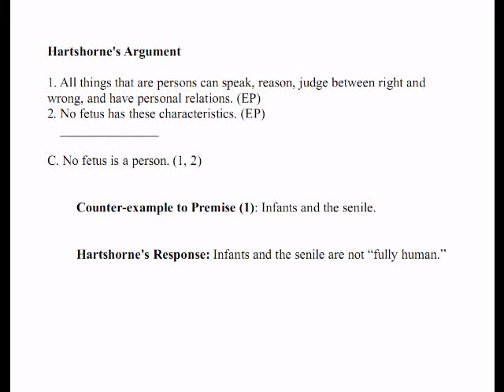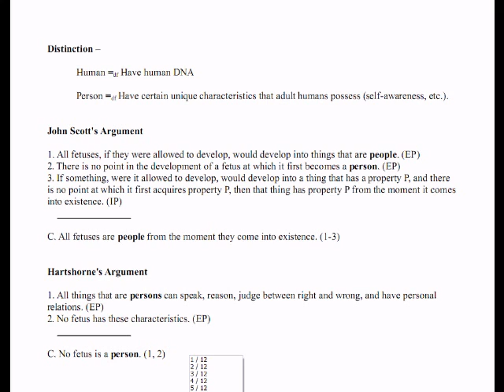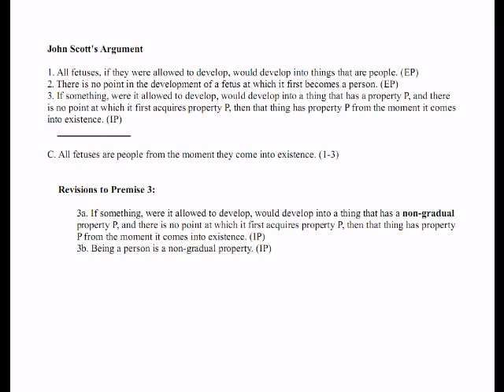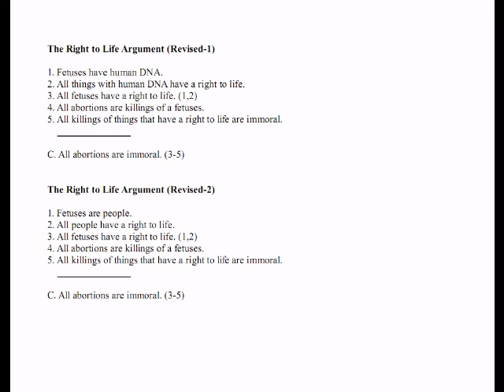Lecture on Abortion (Part 3)